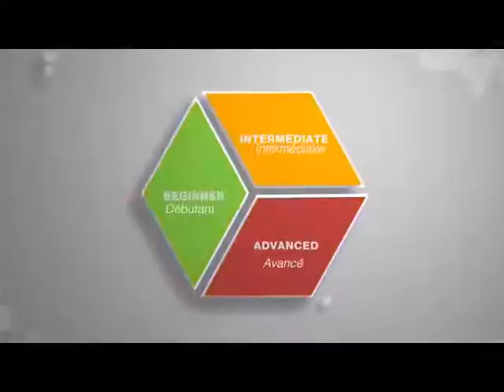Programme FIT amélioré Prenons en main notre forme ! Version longue 640x480 MP4